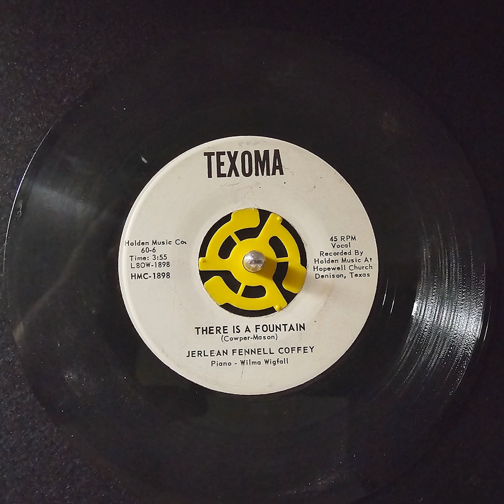Jerlean Fennel Coffey - In The Shadow of the Cross / There is a Fountain